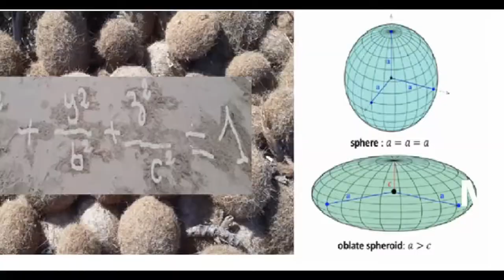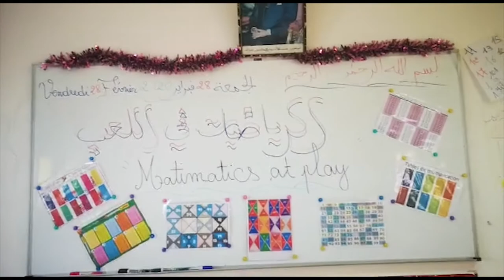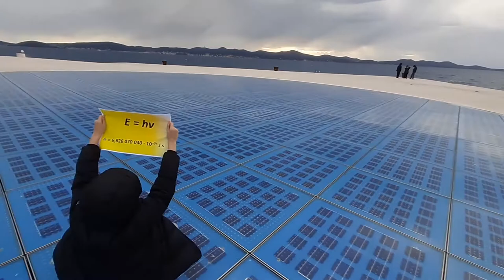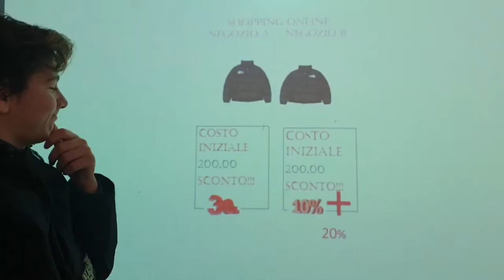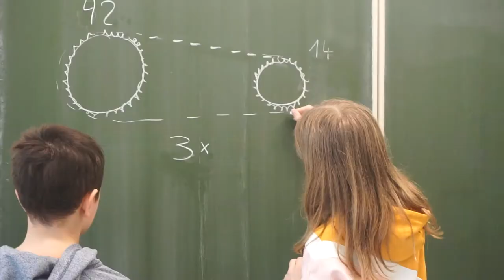"Mathematics is Everywhere" video challenge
Worldwide Collective Video created for the International Day of Mathematics 2020.

People were invited to send in a short video showing how you can find mathematics everywhere. Some of the best submissions were selected and integrated into this video which was revealed on March 14, 2020, for the first celebration of the IDM.

The Mathematics is Everywhere Worldwide Video is a joint project of the German Mathematical Society and IMAGINARY for the IDM and IMU.

Huge thanks to the amazing amount of very creative people who participated showing us that Mathematics Is Everywhere indeed. We received a lot of videos and could not fit them all... find more in